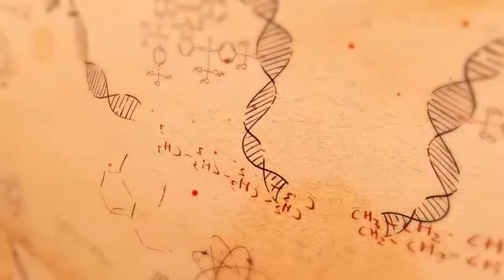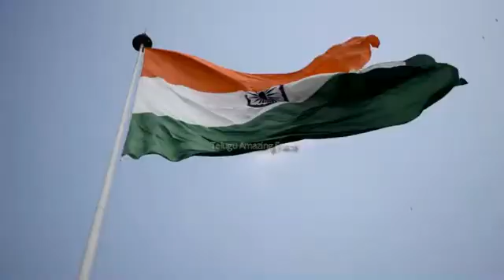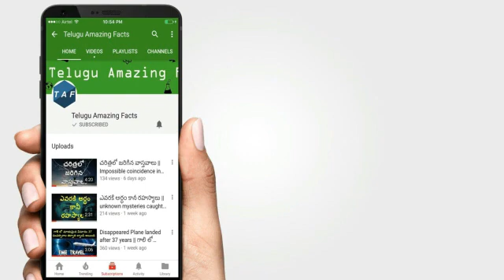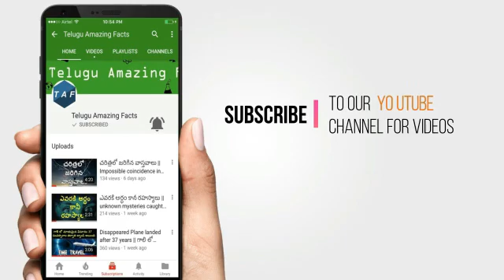లాక్ డౌన్ ముందు లాక్ డౌన్ తర్వాత| Environmental Changes on the planet after LockDown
Environmental Changes on the planet after LockDown  | Earth is healing

Hi,

Greetings from Telugu Amazing facts,

Description:
In this video, you will see how the earth is getting healed after lockdown. There are huge climatic changes in countries like China, Uk, and turkey. Also, the Ozone layer is getting healed.
Sea and ocean are becoming plastic-free.